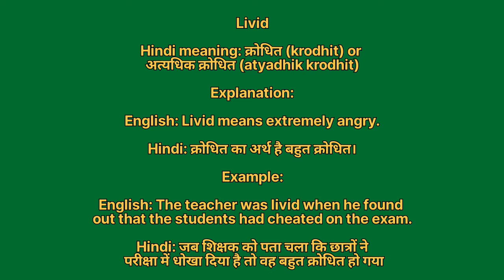Livid meaning in hindi | Livid meaning ka matlab kya hota hai | Word meaning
Livid in hindi
Livid ka matlab kya hota hai
english to hindi
word meaning
what is livid
Livid हिंदी अर्थ